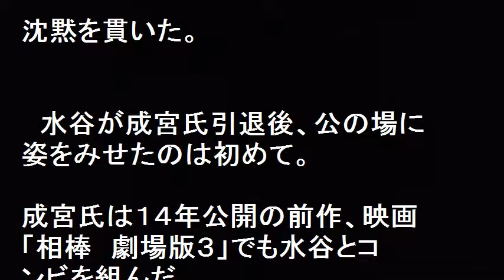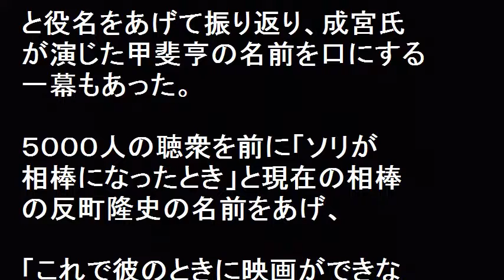水谷豊が相棒 成宮さんの質問に沈黙！何も言えんでしょ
水谷豊が相棒 成宮さんへの質問に沈黙。誰だった何も言えんでしょ！水谷豊は成宮さんと相棒やってたんだからね。
俳優・水谷豊が、反町隆史とともに大阪・道頓堀川で主演映画「相棒　劇場版４」（２月１１日公開）の船上イベントを行った。
終了後に報道陣から、２０１５年まで「相棒」シリーズでコンビを組み、昨年１２月に芸能界を突然引退した成宮寛貴氏に関する質問が飛んだが、沈黙を貫いた。

【関連動画】

成宮寛貴の引退直前に水谷豊を衝撃と怒りで紅潮させた「相棒１時間緊急会談」

徹子の部屋で、成宮寛貴と、水谷豊が、劇場版相棒でのおもしろ秘話を語った！！